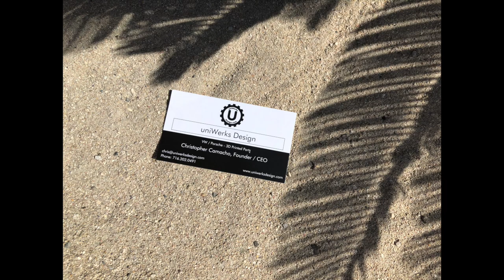Small Plastic Parts - Jan 2024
I simply go through a few bins showing some of the smaller palstic parts that I make. It is no where near the amount I truely make though, I have tons more in the webshop. But it does give you an idea of some of the parts I offer.

I'm always adding parts by having customers send me broken parts to reverse engineer.